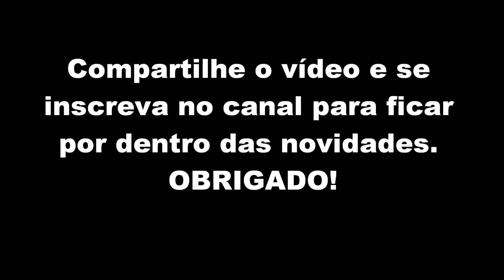Gado Longhorn - Efapi - Ponta Grossa - PR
Raça de Gado Longhorn é uma raça de gado conhecida por seus chifres característicos. De origem africana, raça dominou o Sul do Brasil por séculos.